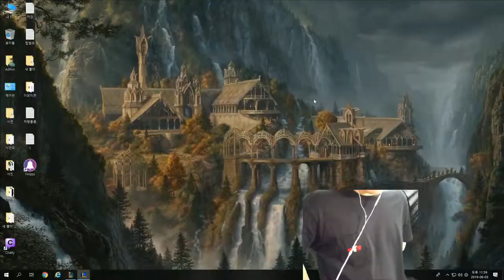시바ㅏㅏㅏㅏㅏㅏㅏ!!!! @! league of legends